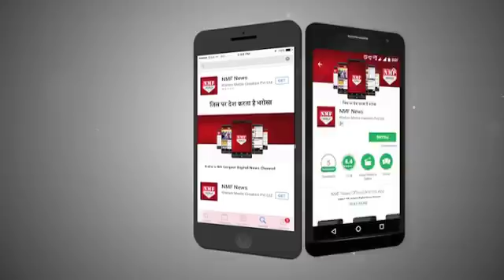जानिए ऐसे Couples के बारे में जिन्होने Love के सामने Age को नही दी तरजीह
कहते हैं कि प्यार अंधा होता है...जानिए कुछ ऐसे कप्लस के बारे में जिनके प्यार के सामने उम्र भी फीकी पड़ गई...